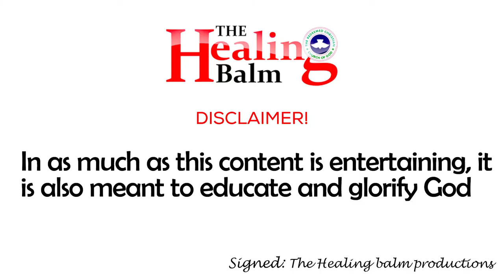Balm in Gilead's Pick A Number Game - Episode 01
In this video, we ask members of our church to pick two numbers between 1-5. Each number has a question attached to it.

00:00 Introduction
00:32 Game 1
01:43 Game 2
02:38 Game 3
03:47 Game 4 Uche
05:05 Game 5